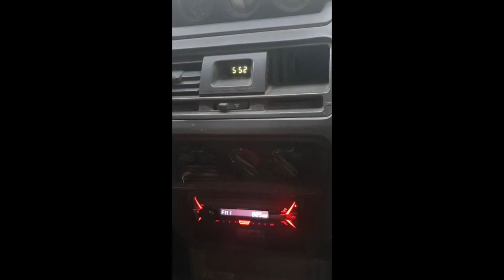Abdelhalem Hafez.. Ala Qad El Souq... Sena crossroads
Y😍tube short video playlist ...
 Ala Qad El Souq, 28 sec. video, Gaza, Sena crossroads ..